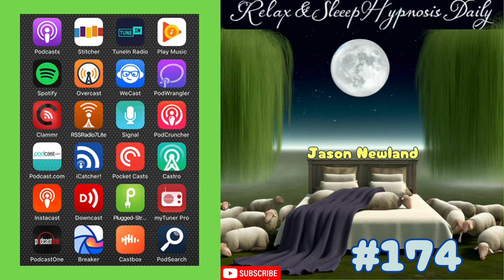(Old video) #174 Relax & Sleep Hypnosis Daily